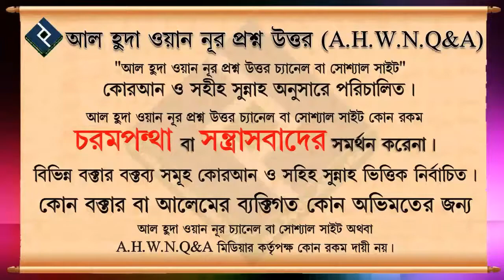অমুসলিম যদি মুসলিমদের সালাম দেয় তাহলে উত্তর কি হবে ᴴᴰ┇শাইখ সাইফুল্লাহ আল মামুন মাদানী